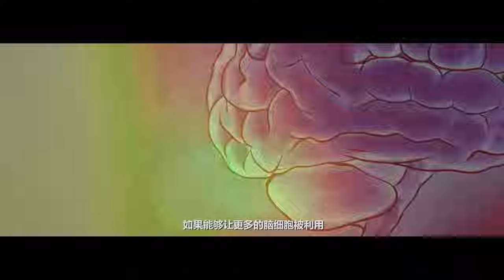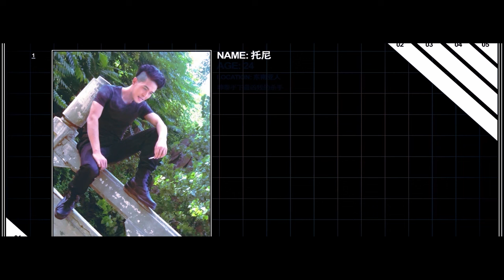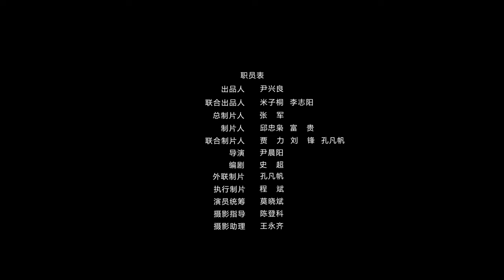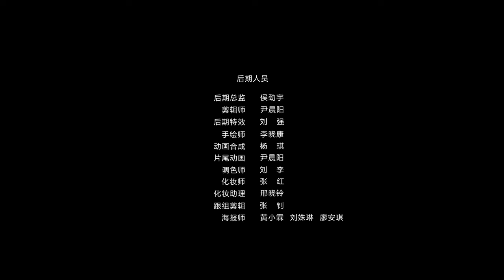MULTISUB【 The Rogue Soldier】| 动作 犯罪| 战狼影院 Wolf Theater-欢迎订阅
Hong Kong film#Sniper King#Crime